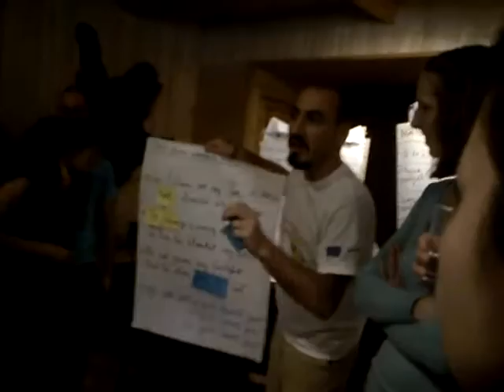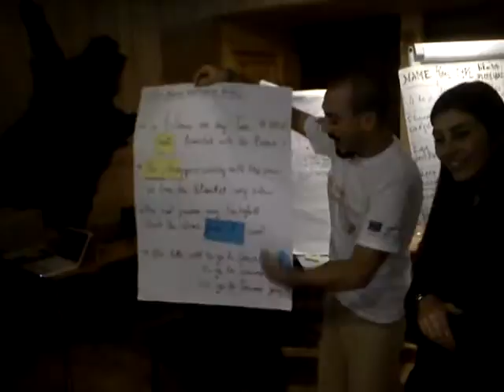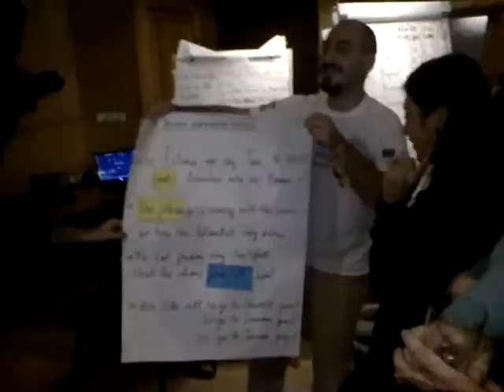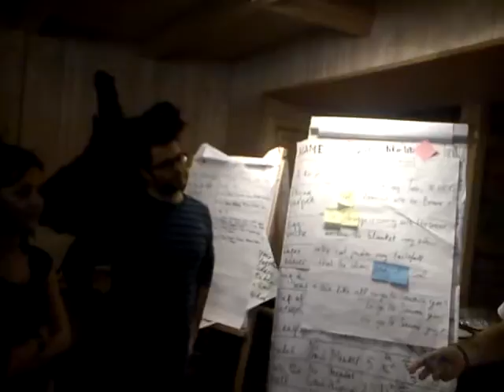MOV00436 Nature, Open Source Human, Draft Clip, Estonia, Eesti .:.